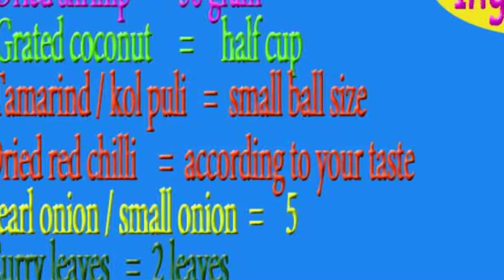Unakka chemmeen chamanthi podi//ചെമ്മീൻ ചമ്മന്തി പൊടി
Kerala style chemmeen chammanthi podi// easy method